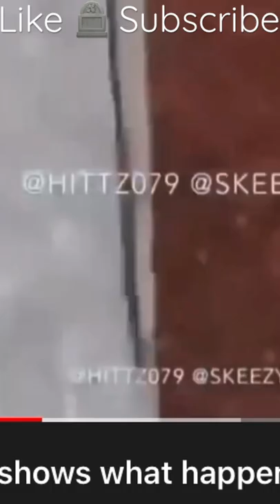Lil Reese Getting Jumped Mashup Video of what happened to His Ops after disrespecting OTF